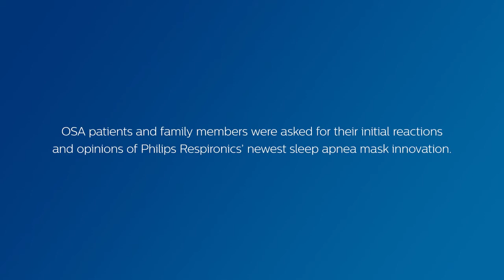Respironics DreamWear reaction from Drew, an OSA patient | Philips | Patient Interface Masks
An OSA patient gives his first impression of the innovative design of the DreamWear under the nose nasal mask. He talks about how different it is, how it might help him sleep on his side, its overall comfort and the freedom of movement that can come with the tubing connection at the top of the head.

See our stories of how Philips innovations are improving peoples' lives around the world